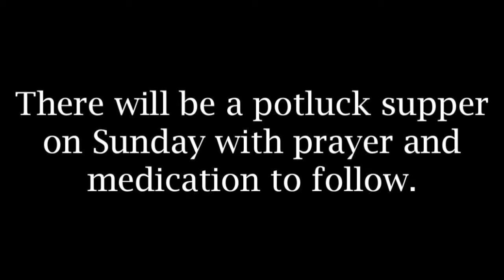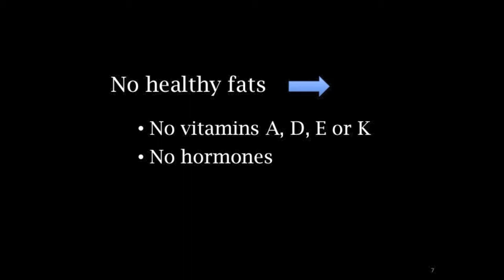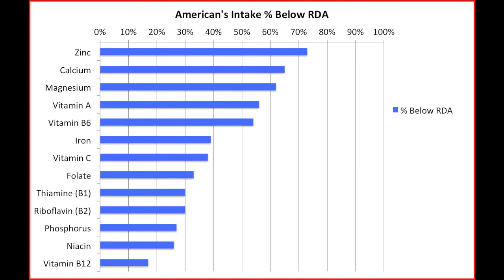Church Bulletin Bloopers and Cellular Communication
For Day 6 of Terri Ward's 30-day video challenge she talks about similarities in church bulletin bloopers and cellular communication.